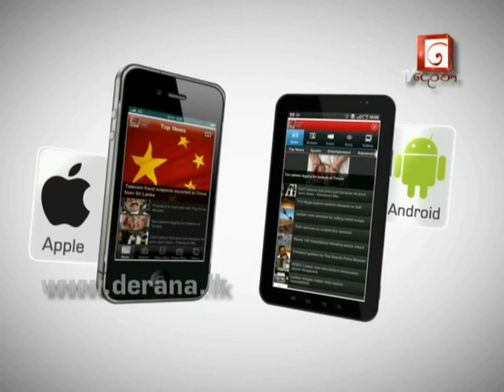Malee Episode 353 25th June - Part 01